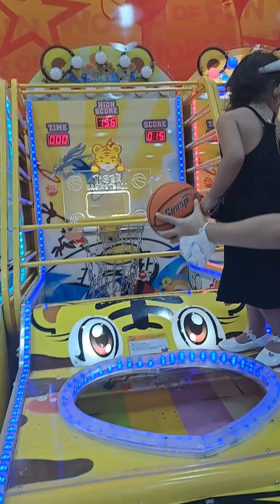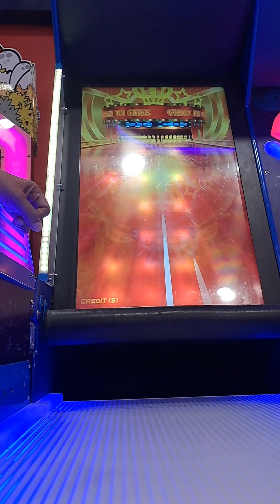MINI VLOG | RL&CM Vlog